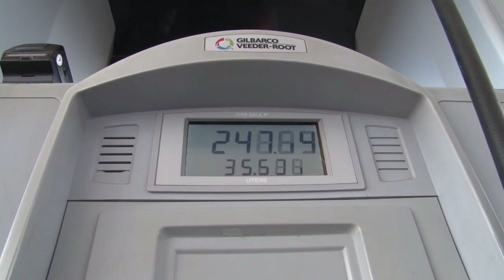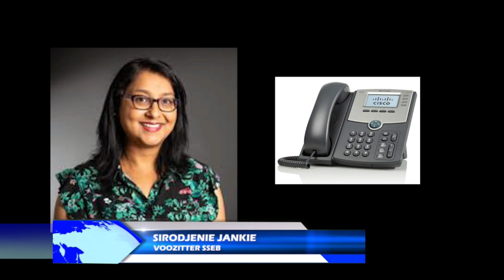24 08 2020 Brandstofprijzen verhoogd